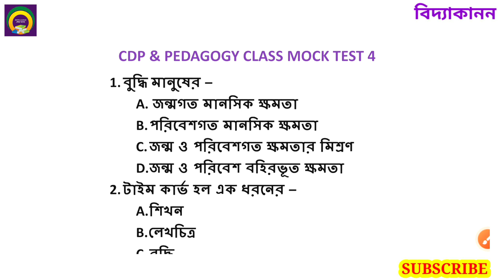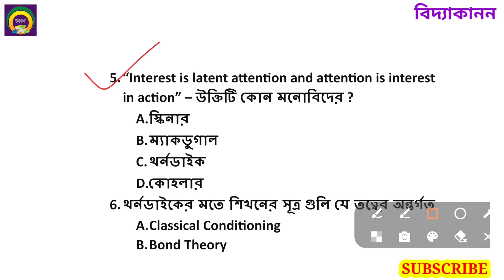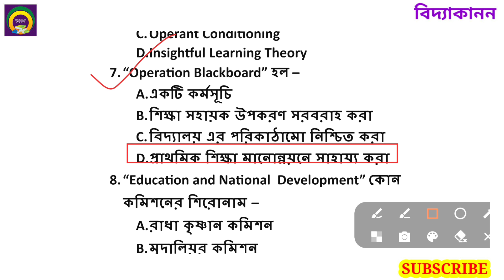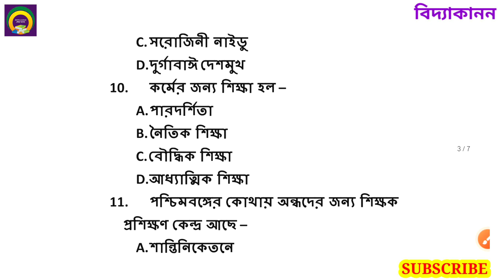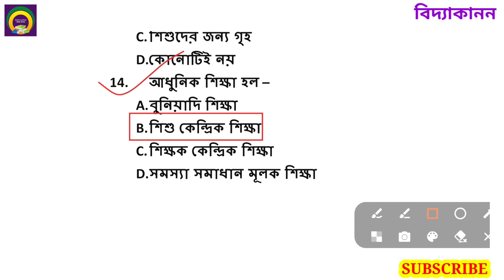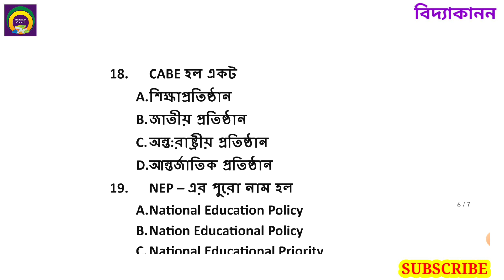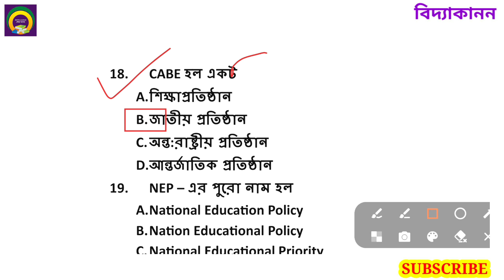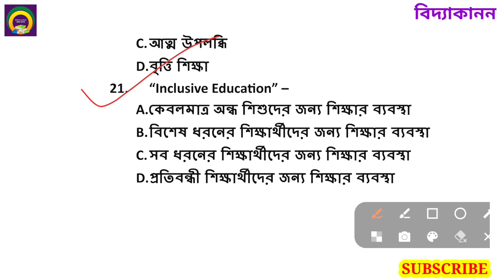🎯টার্গেট প্রাইমারি টেট 2023🎯 শিশু মনস্তত্ত্ব ও উন্নয়ন। CDP CLASS। SET 18। বাছাই করা প্রশ্ন উত্তর।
গণিত পেডাগগি
math pedagogy
bastob sonkha
বাস্তব সংখ্যা
পরিবেশ বিদ্যা
upper primary
assamtet preparation